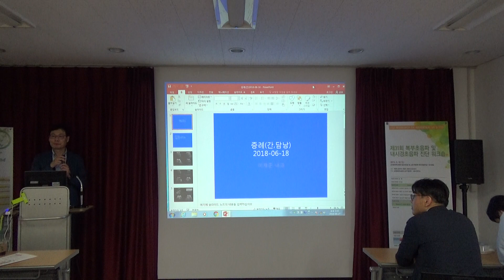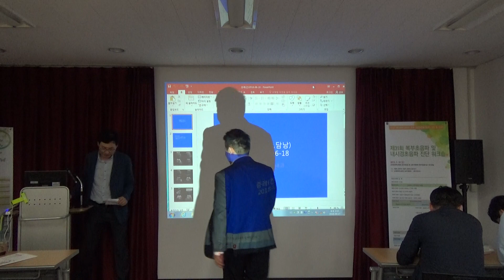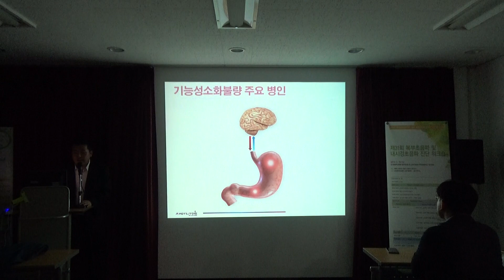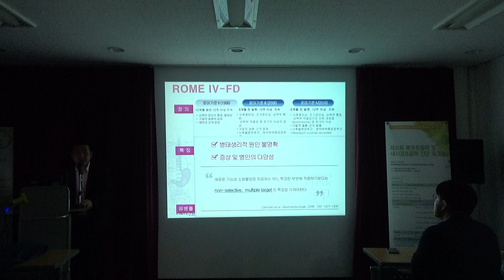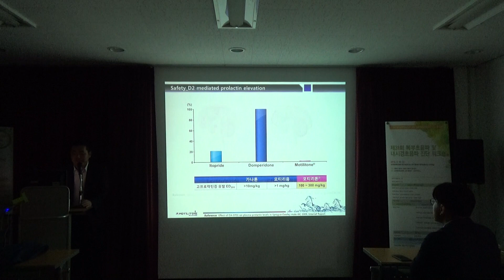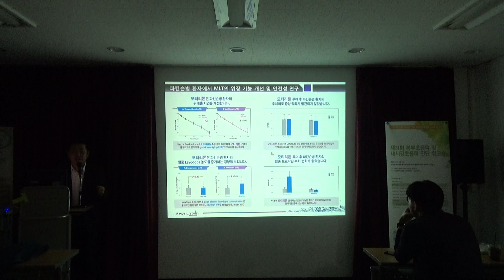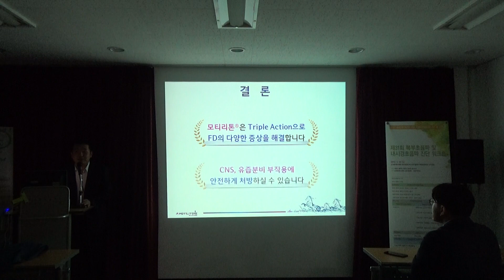2018.6.27 영남 임상 초음파(1)